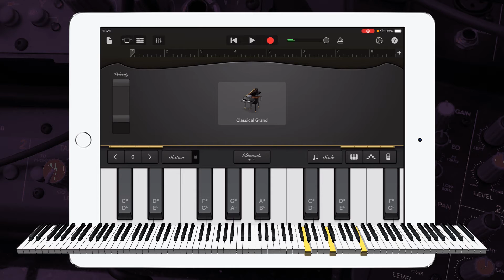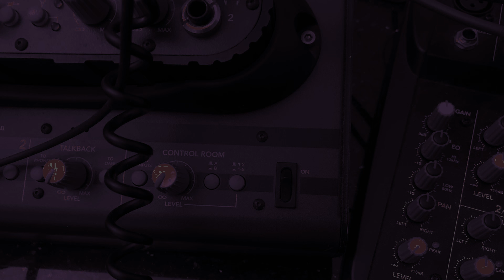Burgmueller - The Fountain Piano Cover in Garageband | iPad/iPhone iOS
Hey guys, check out my Garageband Piano cover of { Burgmueller - The Fountain }